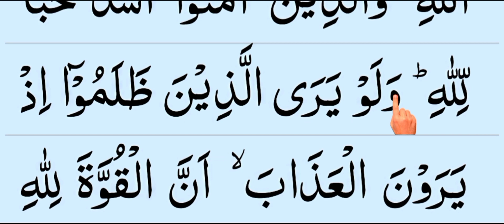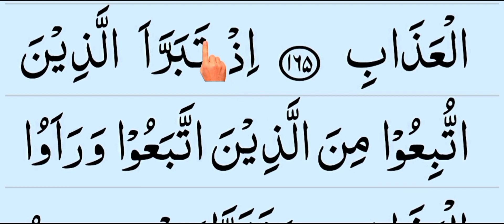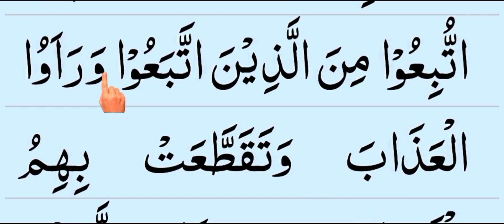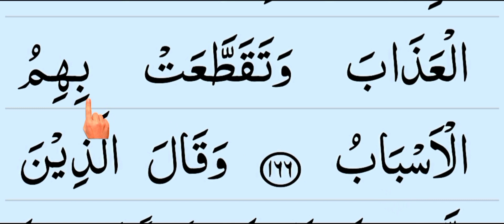Learning the Quran by spelling. Episode 60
Learning the Quran by spelling.  I hope it will be useful for those who are learning the new Quran.

 If anyone wants to learn Quran through live video call from home and abroad can contact.